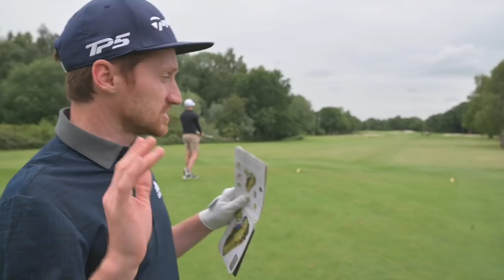Make This Putt For a Place in the Final or be ELIMINATED! Ep 1- My New Golf Game Show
I can't wait to hear what you think of my new golf game show. It has been amazing to film the episodes at the courses hosting this years UK Swing. We still have Hanbury Manor, Celtic Manor and the grand final at The Belfry to come!

Massive thank you to TaylorMade for supporting the series with the prizes and also the money for each local charity, and for The Forest of Arden for hosting us on the day.

Huge thank you to Chris Ryan for being our special guest in this one, make sure you check out his channel